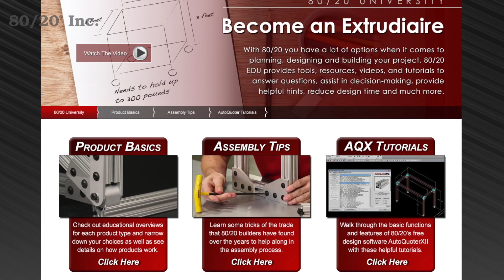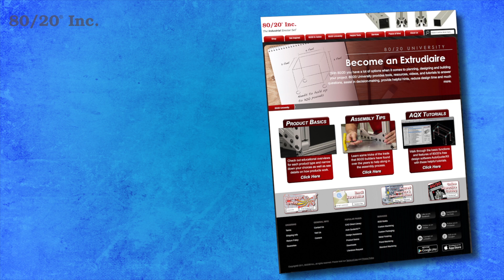80/20: University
The 80/20 product line is not only fun to build with, but also to use.  All of our parts and pieces can be built, adjusted, and taken apart with simple hand tools.  Weather you are new to the product, or have been using it for years, 80/20 University is a great resource.  We have put together a wide selection of videos to help our customers better understand and explore our vast product offering.

Our product basics videos are great for getting an in-depth look at how a part comes together, or explore the different options within a part’s product family.  Our Tips & Tricks series is great for both new customers, and advanced users.  In these videos we share some tips that we have discovered over the years building with 80/20, that can help speed along your process.  Lastly we offer AutoQuoterXII tips for our AutoCAD users out there.

These videos will help save you time when designing with 80/20 and can help ensure an accurate and precise bill of materials for your unique solution.  Be sure to check back with 80/20 University regularly, as we will be updating with new and exciting videos often.